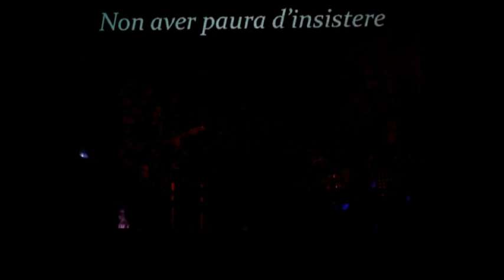Promo Anche i Pink Floyd possono sbagliare parte 1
Estratto dello spettacolo "Anche i Pink Floyd possono sbagliare" di e con Alessandro Martorelli, e con i Dark Side Theater. Regia di Silvia De Grandis. Una produzione Teatranti Tra Tanti